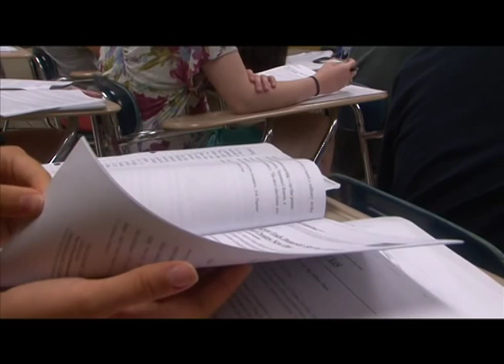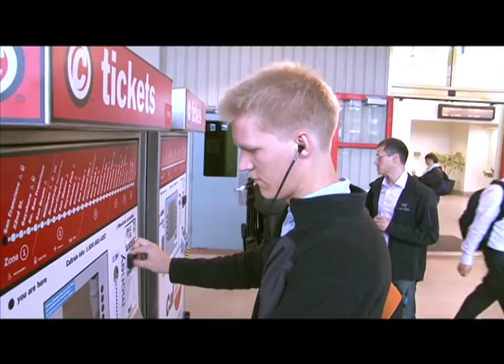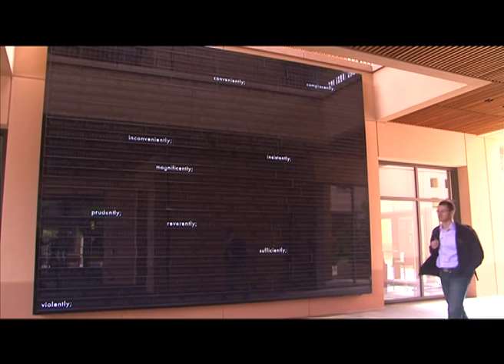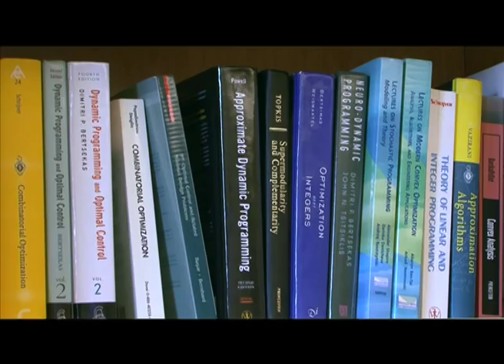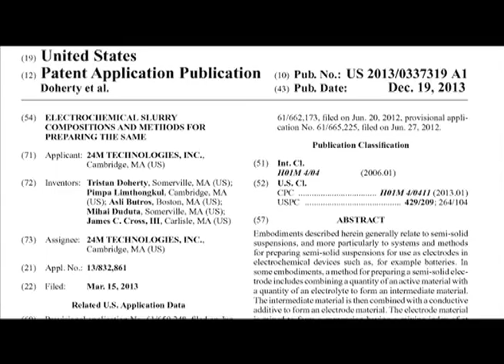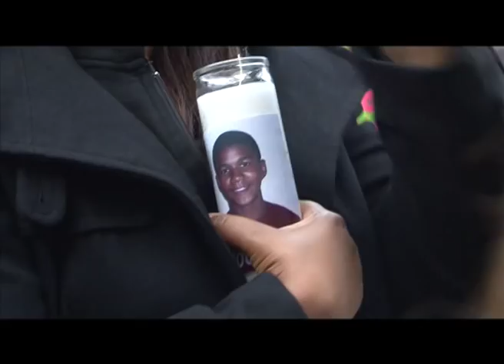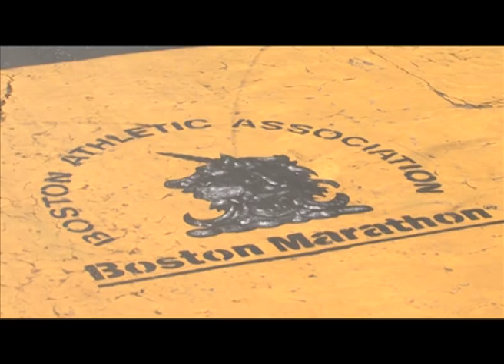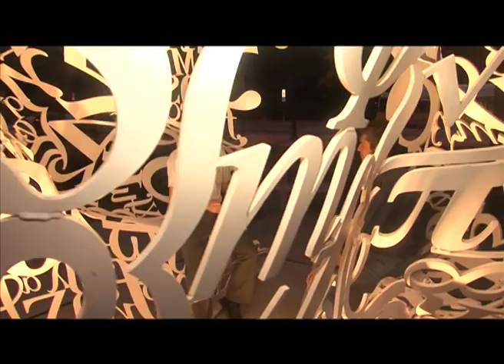Povestea românilor din laboratoarele americane: Tineri în patria meritocraţiei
Marian Voicu a continuat seria poveştilor de succes despre cercetătorii români din Statele Unite, difuzată în fiecare luni de la ora 20:30 pe TVR Internaţional.

În România ar fi prea tineri pentru a li acorda încredere şi resurse. America însă, patria meritocraţiei, ştie să-i responsablilizeze şi are de câştigat.

A absolvit Massachusetts Institute of Technology.  La doar 26 de ani, inventatorul Mihai Duduţă are brevete în dezvoltarea unei tehnologii pentru fabricarea de baterii performante.

Este specializată în politici publice americane şi relaţii internaţionale. Andreea Măierean are 31 de ani şi este profesor asistent la Wilkes University Pennsylvania. Este cercetător la McKinsey & Company, San Francisco.

La 27 de ani, Sabina Ştefania Alistar este specializată în crearea de modele matematice pentru controlul bolilor infecţioase.

La 32 de ani, Dan Iancu este specializat în cercetări operaţionale, cu aplicabilitate în managementul financiar şi operaţional. Este profesor asistent la Stanford Graduate School of Business.

Sunt tineri cercetători români, la început de carieră academică, recrutaţi de marile corporaţii sau cu propriile companii.